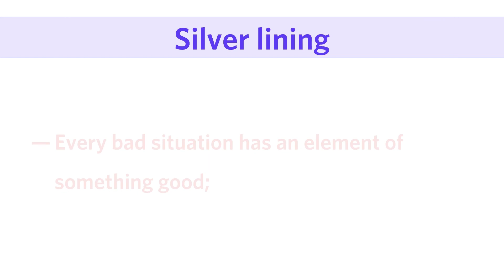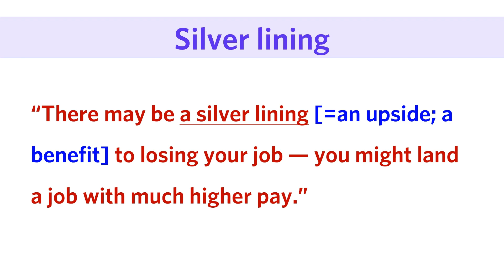Do you know the phrase "Silver lining" comes from the clouds? Learn its origins — Video [20/300]